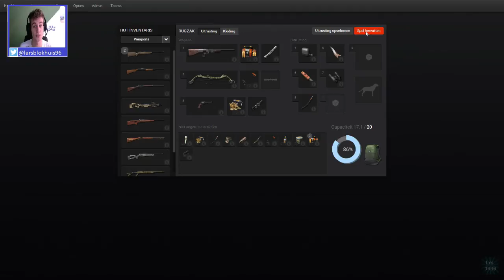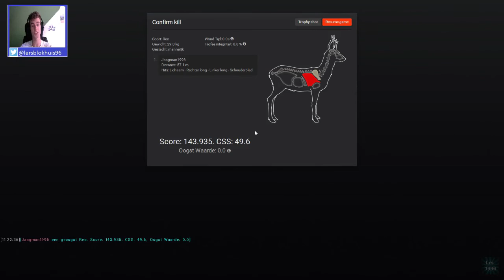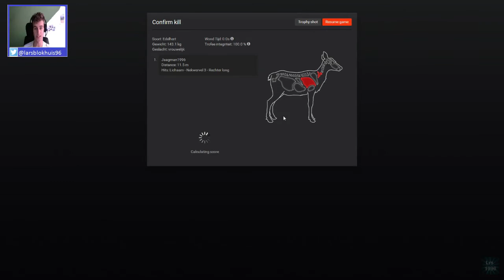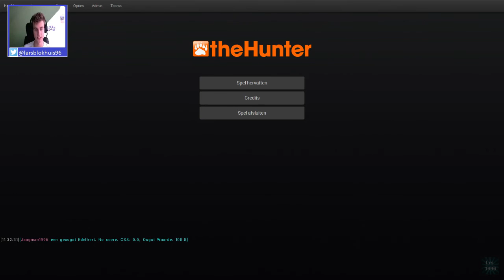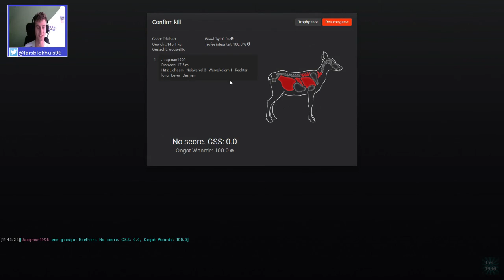TheHunter Aflevering 3 "Boog Skills!"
In deze aflevering laat ik mijn boog skills zien

Heey kijkers van YouTube. ik ben Lars Blokhuis en ben 18 jaar. Ik ben net begonnen met Youtube. Hopelijk genieten jullie van mijn video´s. Als jullie vragen hebben stuur mij dan een tweet  (link in de beschrijving) of zet ze in de comments. Bedankt voor het kijken het het Liken!